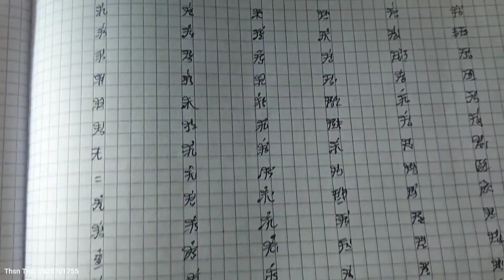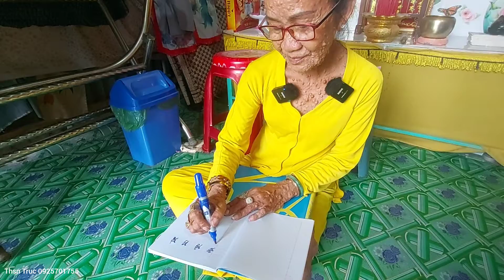Cô Tám Gặp Mẹ Kim Mẫu Trong Mơ